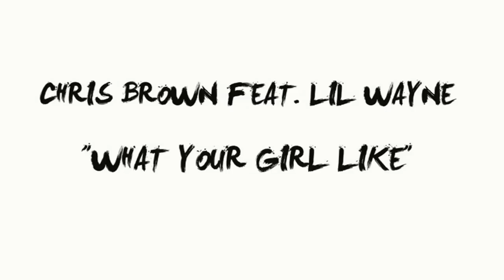Chris Brown Feat. Lil Wayne - What Your Girl Like (Audio)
Chris Brown Feat. Lil Wayne - What Your Girl Like
Extrait De L'album "Fortune" Disponible Sur Itunes: